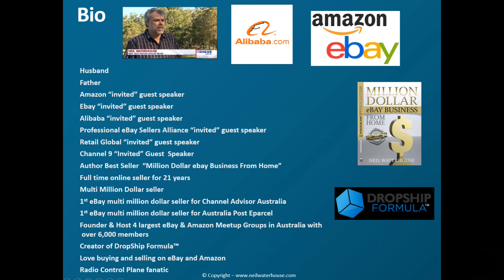Starting Your Own Business